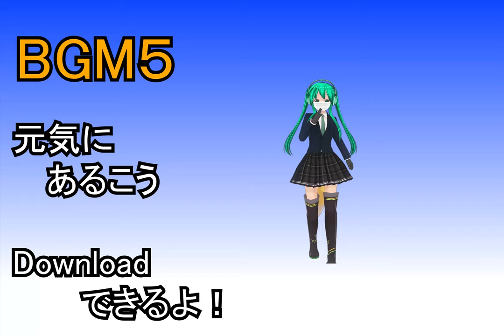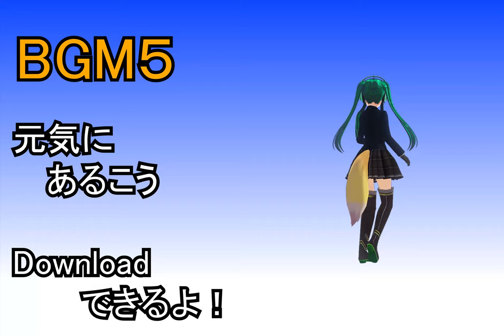元気にあるこう どんこめサウンドトラック005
どんこめのオリジナル曲です。ニコニコ動画内、ニコニ・コモンズで配布しています。よかったらお使いください。使用する際は『作：どんこめ』等どんこめ名義を明記するか、この動画へコメントしていただけると嬉しいです。